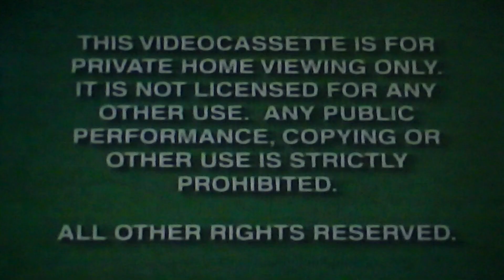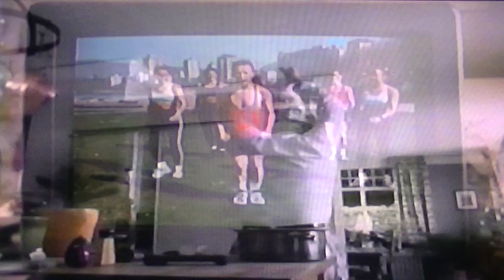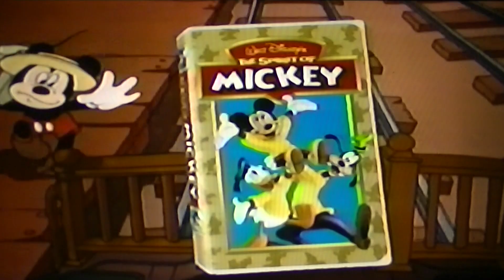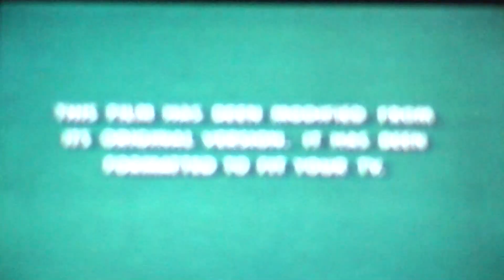Opening to Flubber 1998 VHS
1. Green FBI Warning Bumper
2. Green Videocassette Bumper
3. Walt Disney Home Video Logo
4. Coming Soon to Videocassette Bumper
5. Mr. Magoo Trailer
6. The Spirit of Mickey Trailer
7. Pocahontas Journey to a New World Trailer
8. The Lion King 2: Simbas Pride Trailer
9. The Black Cauldrian Trailer
10. Feature Presentation Bumper
11. Film Modified Bumper
12. Walt Disney Pictures Logo
13. Great Oaks Logo